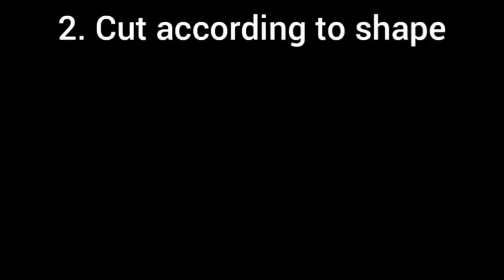வீட்டிலேயே பட்டர் பேப்பர் செய்யலாம் | Homemade butter paper | How to make butter paper at home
பட்டர் பேப்பர் செய்வது எப்படி
வீட்டிலேயே பட்டர் பேப்பர் செய்வது எப்படி
How to make butter paper at home
Homemade butter paper
Making butter paper in tamil
Parchment paper making in tamil
Homemade parchment paper
How to make parchment paper

Butter paper is used for placing cakes, bakery items, sweets etc.It can be made easily in home with zero cost.watch the video, enjoy.